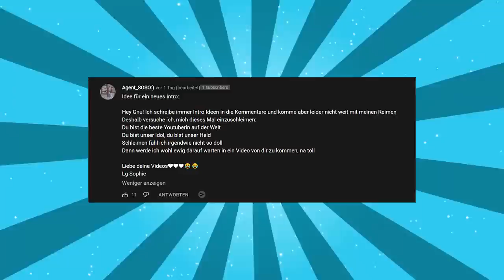Ich lasse mich für mehr Geld vom Chef ERNIEDRIGEN! - Promotion Run 3D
Heute wollen wir im Job weiter kommen und tun natürlich ALLES dafür um von unserem Chef belohnt zu werden. Dabei schaffen wir es sogar noch das Geld unseres Ehemannes mit in die Tasche zu stecken! Seht selbst! Viel Spaß. Eure Gnu

  ►DAS IST DRIN:
-2x RGB Lüfter für hinten und oben
-Windows 10

   SCHREIBTISCH EQUIPMENT
*►Handy Halterung